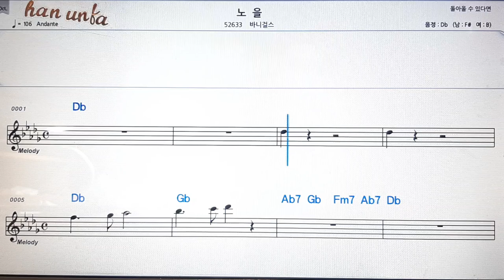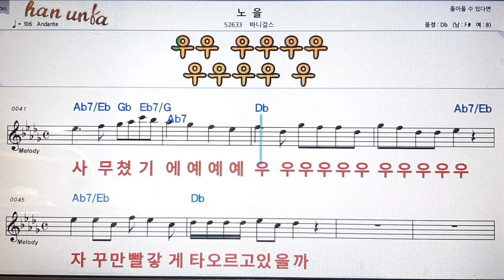노 을/바니걸스💕Karaoke*Sheet Music*Chord*MR💋노래방 반주*기타 코드 악보*가라오케